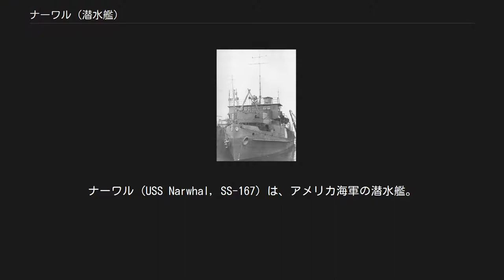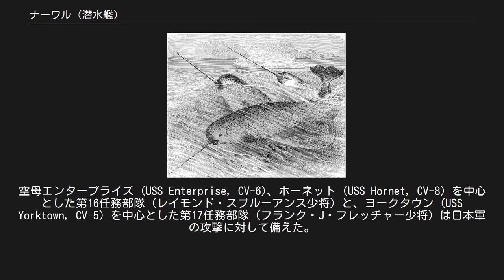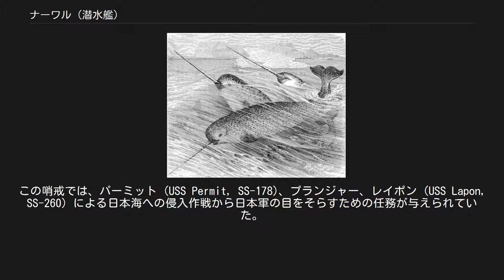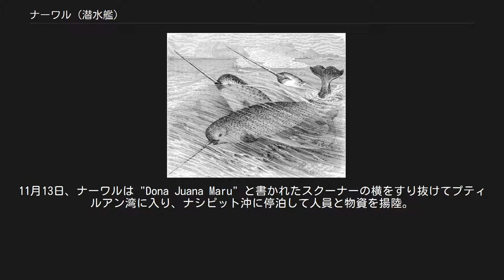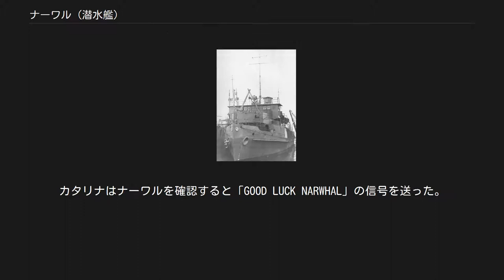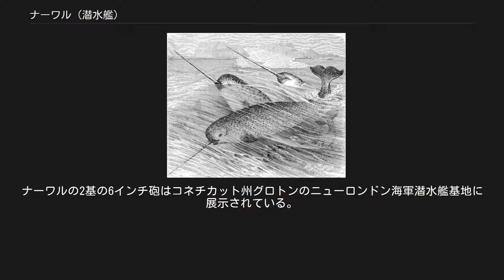ナーワル (潜水艦)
ナーワル (USS Narwhal, SS-167) は、アメリカ海軍の潜水艦。
ナーワル級潜水艦の一隻であり、Vボートの一つ。
艦名は北極海に生息するマイルカ科のイッカクに因んで命名された。
当初の艦名はV-5 (SC-1)であった。
 イッカク（Narwhal） V-5は1927年5月10日にメイン州キタリーのポーツマス海軍造船所で起工した。
1929年12月17日にチャールズ・F・アダムズ海軍長官の夫人によって命名、進水し、1930年5月15日に艦長ジョン・H・ブラウン・ジュニア少佐の指揮下就役する。
 半完成状態のV5 V-5は1930年8月11日にメリーランド州アナポリスを出航、西インド諸島への巡航に向かい、9月11日にポーツマスに帰還した。
その後ニューイングランド水域で訓練を行い、1931年1月31日にパナマ運河経由で西海岸へ向かう。
4月4日にカリフォルニア州サンディエゴへ到着した。
V-5は1931年2月19日にナーワルと改名され、7月1日に SS-167 に船体番号が変更された。
オーバーホール後ナーワルは、1932年2月2日にメア・アイランド海軍造船所を出航しハワイ水域での艦隊演習に向かう。
ナーワルは3月17日にサンディエゴへ帰還した。
西海岸沿いでの巡航任務後、1934年7月12日に第12潜水艦隊と共に出航、9月18日にサンディエゴへ到着した。
続く3年にわたってナーワルはワシントン州シアトル北部、真珠湾西方などで作戦活動に従事した。
 ナーワルは1941年12月8日の真珠湾攻撃当日、日本軍機の攻撃を受けた5隻のドック入りしていた潜水艦の内の1隻であった。
フォード島で敵の爆弾が爆発した数分間に、ナーワルの砲手は二機の雷撃機に対する攻撃を支援していた。
ナーワルはチャールズ・W「ウェリー」・ウィルキンズ艦長（アナポリス1924年組）の指揮下、戦争の第一線で参加することとなる。
 1942年2月2日、ナーワルは最初の哨戒で東シナ海に向かった。
2月15日と16日にウェーク島を偵察した後、2月28日未明、ナーワルは北緯29度04分 東経137度56分 / 北緯29.067度 東経137.933度 / 29.067; 137.933の地点で敵艦に対する最初の雷撃を行い、タンカー満珠丸（日本油槽船、6,515トン）に大きな損傷を与えた。
6日後の3月4日には、奄美大島近海で多喜丸（飯野海運、1,244トン）を撃沈した。
3月28日、ナーワルは54日間の行動を終えて真珠湾に帰投した。
 5月28日、ナーワルは2回目の哨戒でミッドウェー島の防護に当たった。
空母エンタープライズ (USS Enterprise, CV-6)、ホーネット (USS Hornet, CV-8) を中心とした第16任務部隊（レイモンド・スプルーアンス少将）と、ヨークタウン (USS Yorktown, CV-5) を中心とした第17任務部隊（フランク・J・フレッチャー少将）は日本軍の攻撃に対して備えた。
6月3日から6日にかけて行われたミッドウェー海戦で、ナーワルはプランジャー (USS Plunger, SS-179)、トリガー (USS Trigger, SS-237) と共にミッドウェー島東部を偵察したが、この潜水艦部隊は敵と遭遇することはなかった。
海戦終了後の6月13日、ナーワルは15日間の行動を終えて真珠湾に帰投した。
 7月7日、ナーワルは3回目の哨戒で日本近海に向かった。
7月24日夕刻、ナーワルは択捉島近海に浮上出現。
留別湾近海で根室と択捉島を結ぶ定期船日照丸（不詳）を砲撃で撃沈。
ナーワルは内保湾と宇多須都湾の方に航行してさらなる敵を求め、北緯45度17分 東経147度27分 / 北緯45.283度 東経147.450度 / 45.283; 147.450の地点で特設監視艇第八十三新庄丸（不詳）と小富士丸（不詳）およびサンパン2隻を撃沈し、さらに陸上の施設にも砲撃を加えて、さしたる反撃もなくナーワルは引き揚げた。
7月26日朝にも単冠湾沖で天龍丸（不詳）を砲撃により破壊。
8月1日には尻屋崎近海で明和丸（明治海運、2,721トン）を撃沈。
航空攻撃と爆雷攻撃を受けながらも逃げることが出来た。
7日後の8月8日にも北緯41度14分 東経141度32分 / 北緯41.233度 東経141.533度 / 41.233; 141.533の青森県白浜沖で美福...